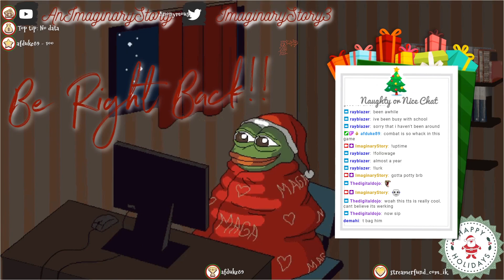Imaginary cannot deal with the bug